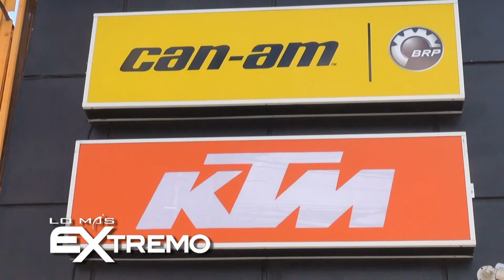Tour can am 1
can am adventure tour 2013, metropolis